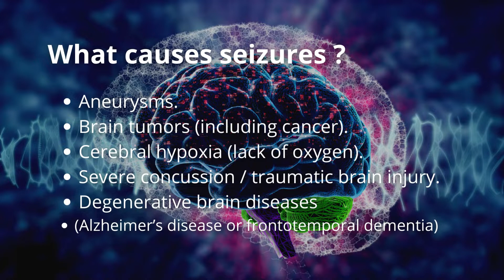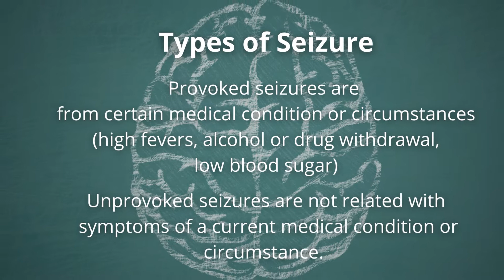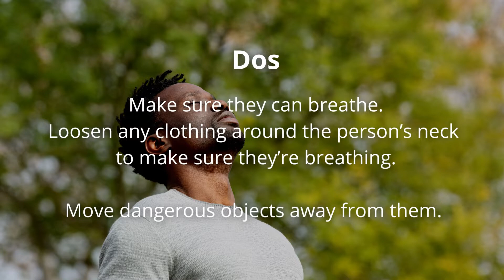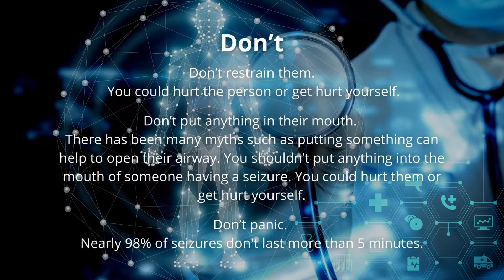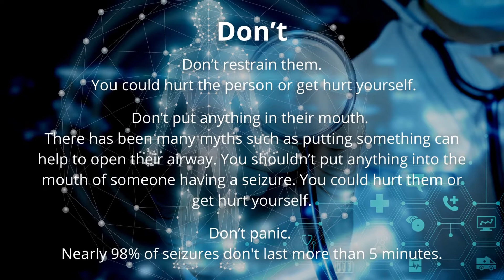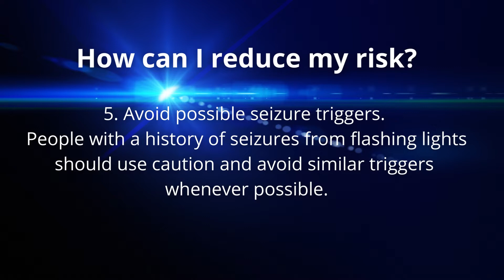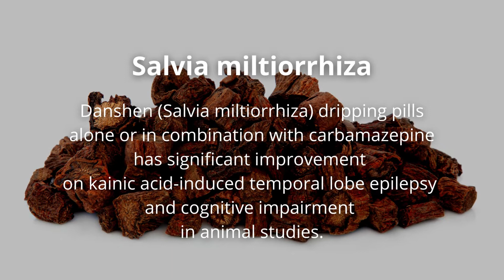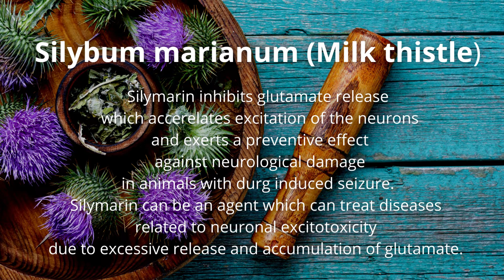Seizure / Epilepsy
Causes and types of epilepsy.
Things to do and do nots
What to do I/ someone has epilepsy
Some natural remedies/ herbs